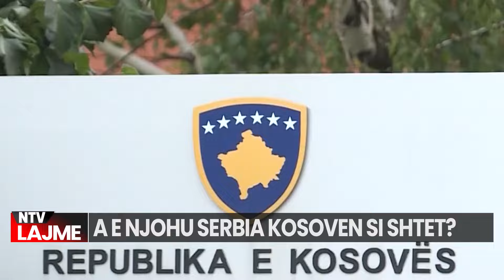Kosova | Lajmet më të fundit - NTV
source: Zeri Amerikes source: Aleksander Vucic  source:rtsh source klankosova source:bloonberg television

𝐀𝐮𝐭𝐨𝐫 : NTV